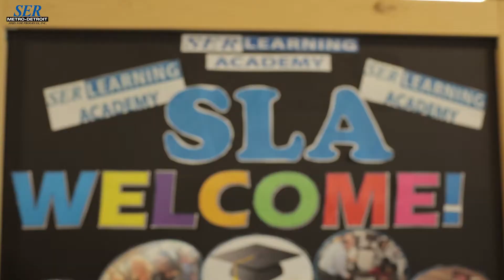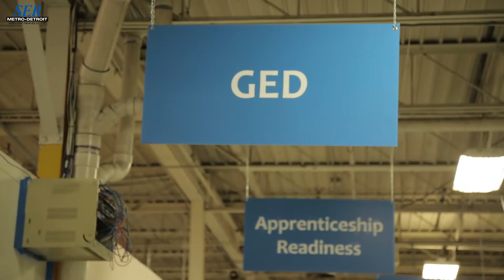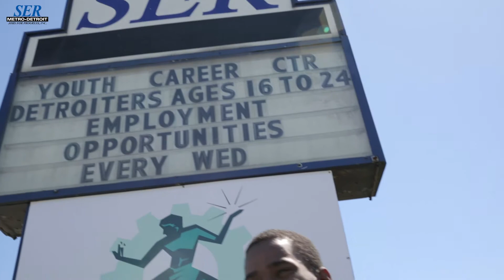Youth Engagement Center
A real look inside SER's staff and students success. Hundreds of young people come into SER looking for job opportunities and training.